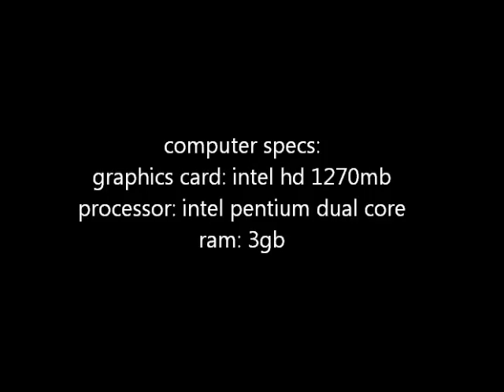GTA IV on INTEL HD graphics INTEL i3 2.00ghz MUST SEE!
(ITS JUST A SHORT PREVIEW. GTA 4 GAMEPLAY ON INTEL HD GRAPHICS AND REGULAR COMPUTER SETTINGS. TO MAKE IT WORK LIKE THIS ON YOUR REGULAR COMPUTER THEN GET A MOD THAT PROHIBITS THE GAME FROM LOADING STUFF OFF IN THE DISTANCE. THAT WILL APPEAR AS A FOG, TRUST ME YOU WONT EVEN KNOW ITS THERE. THIS REALLY IMPROVES GAME-PLAY SPEED. AND IF UR HAVING AN INVISIBLE BUILDINGS PROBLEM. DOWNLOAD A COMMANDLINE.TXT WHICH STOPS INVISIBILITY TOO. JUST LOOK IT ALL UP, YOU'LL FIND IT.

my specs:
intel pentium@ 2.00 ghz (dual core)
3 gb ram
intel hd graphics
300gb hdd

programs used:
fraps (recorder)
windows live movie maker (editor)

i used a commandline to make the game work and to get rid of the textures problem:

copy the collowing values into a notepad document and save it as commandline.txt then put that into the gta iv main folder and it should work.

-renderquality 0 -shadowdensity 0 -texturequality 0 -viewdistance 0 -detailquality 0 -norestrictions -width 512 -height 384 -availablevidmem 12.0 -percentvidmem 100 -DX9 /low -renderquality 0 -frameLimit 0 -nomemrestrict -noprecache -minspecaudio -safemode

max fps:15
avg fps:10
min fps:7

these are the fps while using fraps... wihout it i can get a solid 20 fps and 25-30 inside...